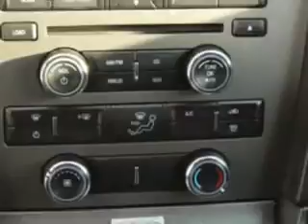2014 Ford Mustang Sumter Chrysler Dodge Jeep Sumter, SC 29150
Ford Mustang Check out this Race Red Ford Mustang Coupe, equipped with a 6 Cylinder engine and a 6-speed manual transmission. Enjoy an impressive 29 miles to the gallon on this great car with features like Homelink System, Passenger Airbag On/Off Switch, Dual Air Bags, Ford SYNC the voice activated communication and entertainment system, Anti-Lock Braking System, Keyless Entry, Leather Upholstery, Alloy Wheels, Driver's Side Air Bag, Cruise Control, and much more. Enjoy the drive and have peace of mind in this Ford Mustang. See us at Sumter Chrysler Dodge Jeep today!
MILES:  5,988
VIN:1ZVBP8AM2E5246897

Sumter Chrysler Dodge Jeep
2662 Broad Street
Sumter, South Carolina 29150